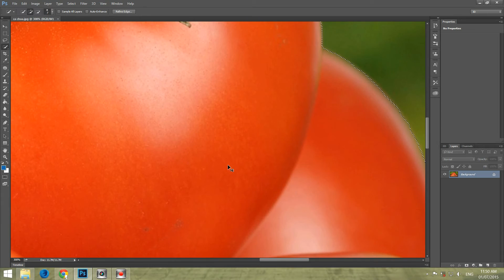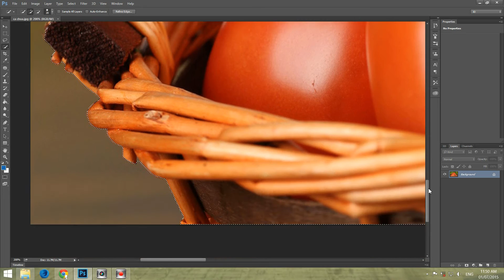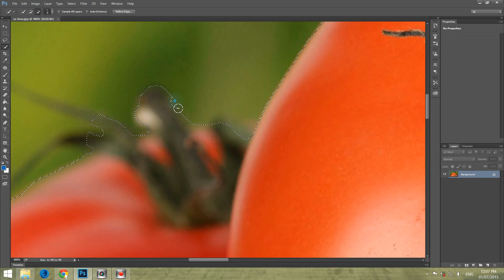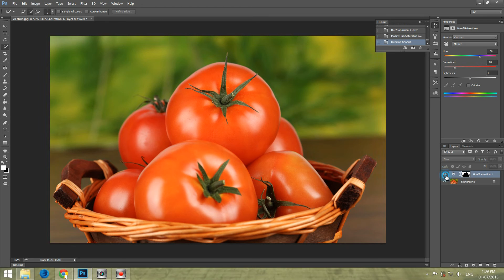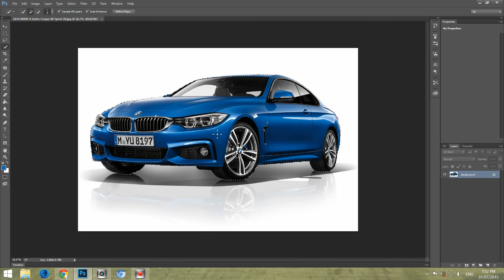Hướng Dẫn Tự Học Photoshop | Cách Sử Dụng Công Cụ Quick Selection